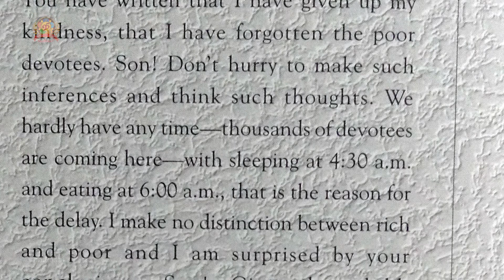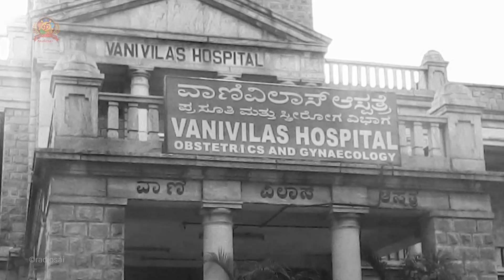A Promise Fulfilled | Short Experiences With Bhagawan Sri Sathya Sai Baba | Sathya to Sai